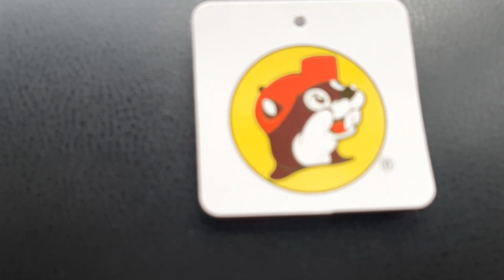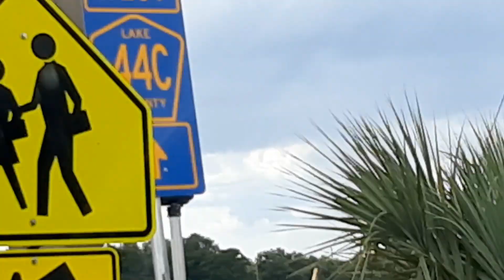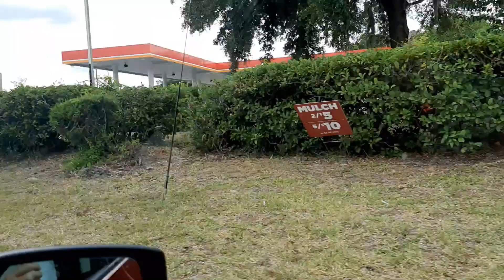Highways 441, 27 and 44!